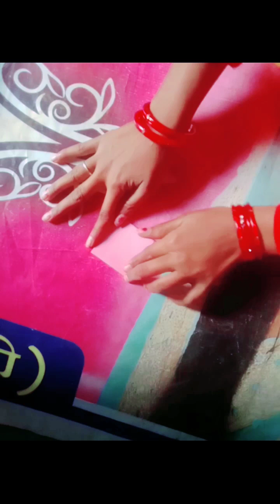pepar ka flower diy craft or shadi ke card ka easy craft decoration sonam home decor idea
shadi ke card or chart pepar se banaya easy craft
     .   thankyou your watch